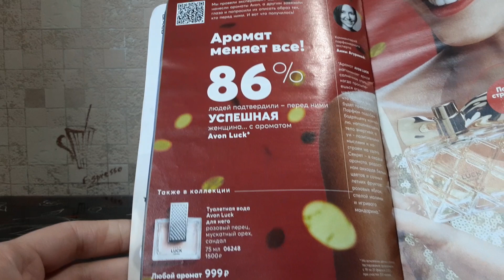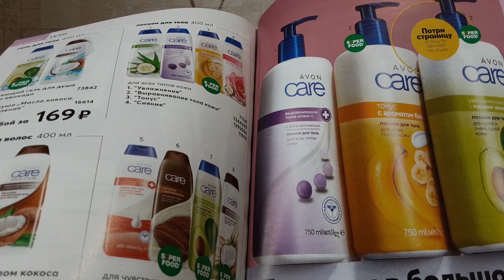Заказ Avon 7/2020/подарки за заказ/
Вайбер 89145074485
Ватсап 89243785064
Ссылка для самостоятельной регистрации
Мы рады видеть Вас всех в своей команде